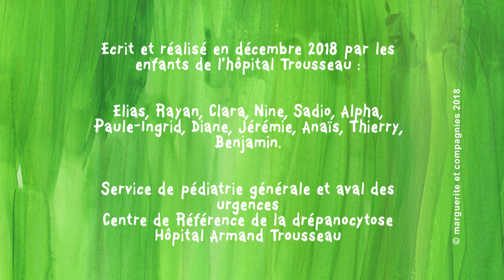Nature animée : "Sprit et Cooki ", les enfants hospitalisés créent leurs dessins animé - H.Trousseau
Ca cartoon à l'hôpital ! Les enfants hospitalisés réalisent  la première série au monde de dessins animés créés par eux mêmes !
Depuis 2008 l'association Marguerite et Compagnies,  Caroline Desnoëttes et Catherine Le Guen accompagnent les enfants dans ce projet fou ! Les hôpitaux pédiatriques : Necker, Trousseau, Debré, Femme mère enfant, Jeanne de Flandre, Margency, Bullion, Château des côtes, Saint Maurice ont accueilli ce projet au coeur des services !